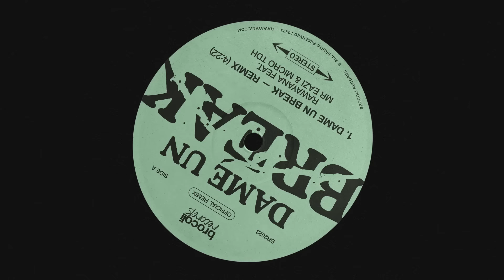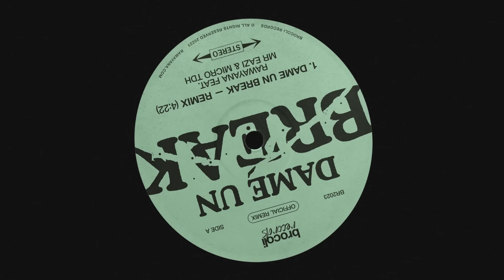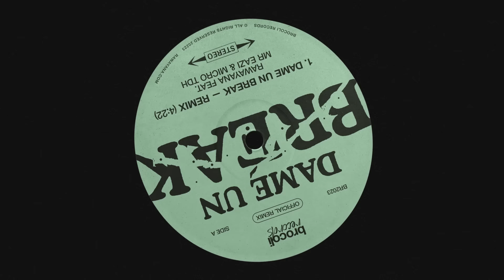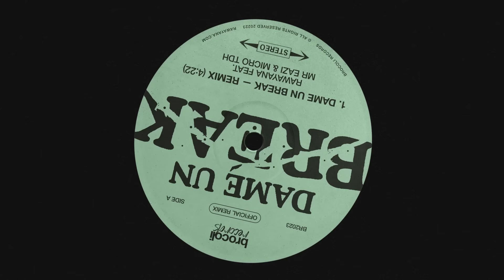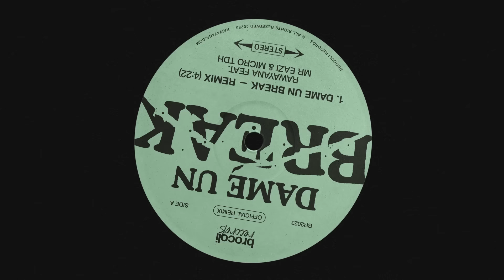Rawayana, Mr. Eazi, Micro TDH - Dame Un Break (Remix)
Produced by: Manuel Lara, Fofo Story.
Written by: Betomonte, Fernando Morillo, Mr. Eazi, Alejandro Abeijón, Fofo Story, Ben Aler, Manuel Lara.
Mixed by: Rian Lewis.
Mastered by: Alex DeTurk.
Cover by: Luis Palencia - @threz_

¿Quién Trae Las Cornetas? World Tour